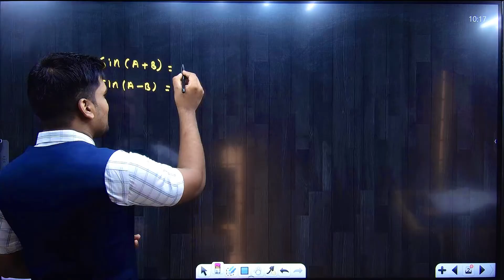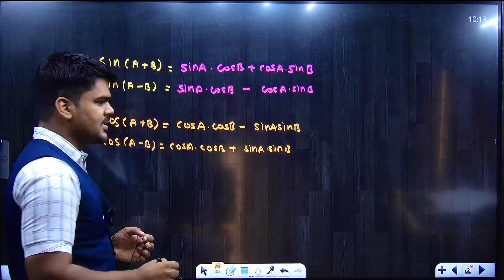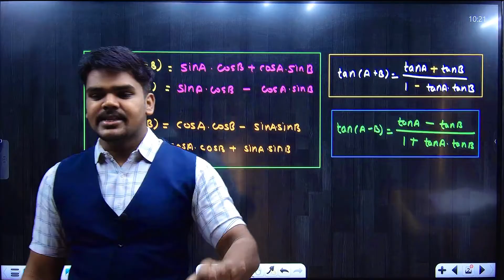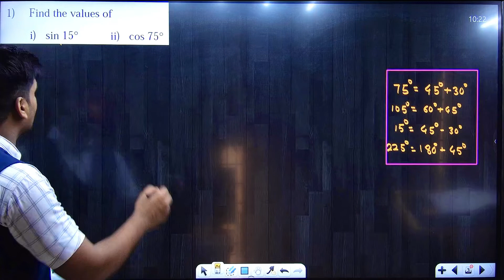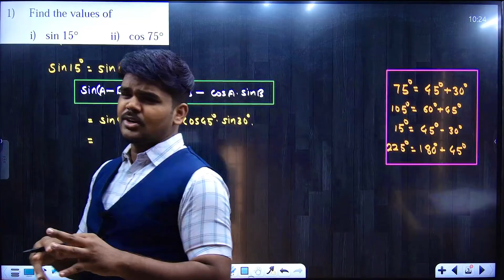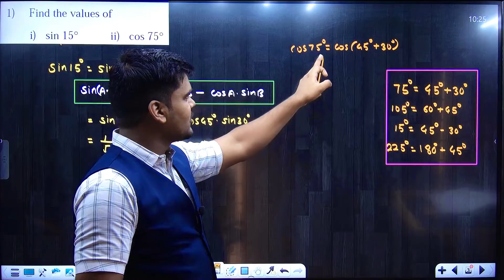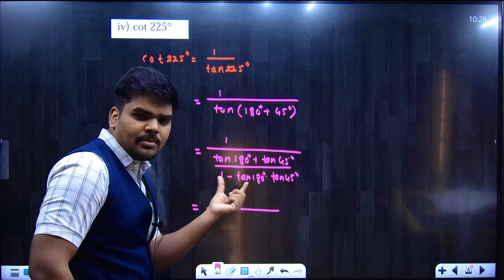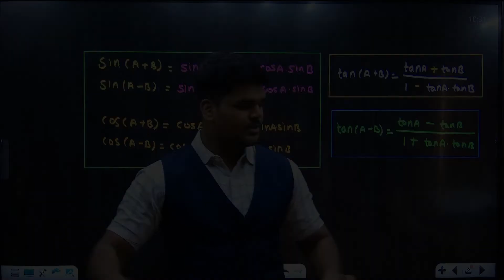11th MATHS | 3.Trigonometry - 2 | Exercise 3.1 |Q1| Compound Angle Formula |Part 1| PRADEEP GIRI SIR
11th MATHS | 3.Trigonometry - 2 | Exercise 3.1 |Q1| Compound Angle Formula |Part 1| PRADEEP GIRI SIR

Engineering Channel